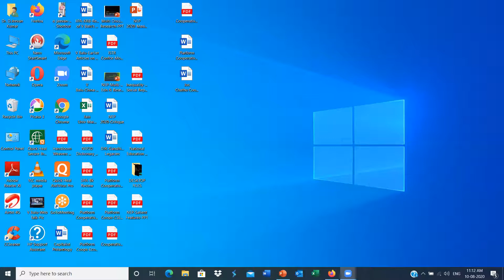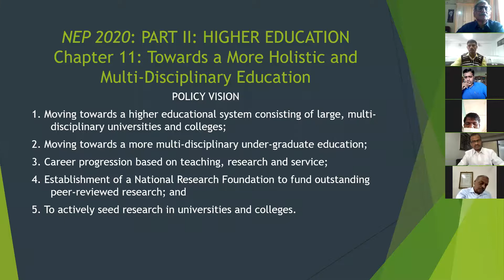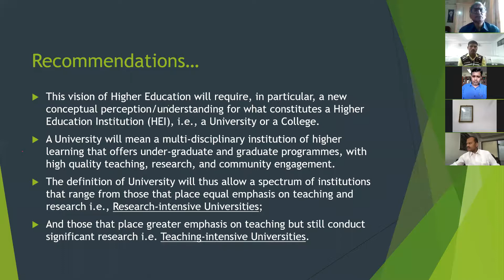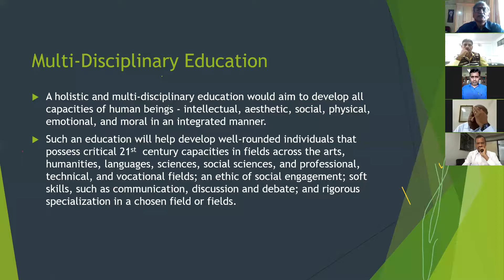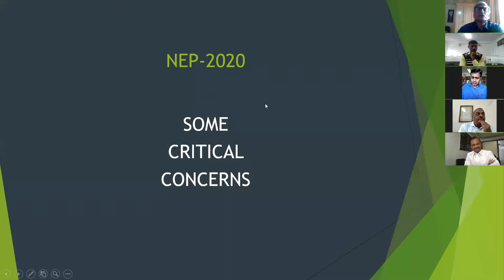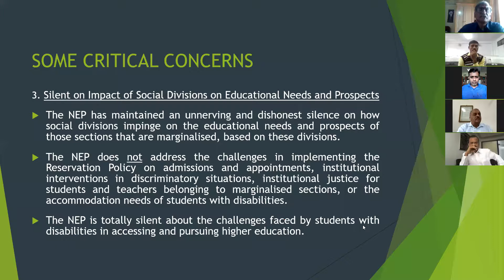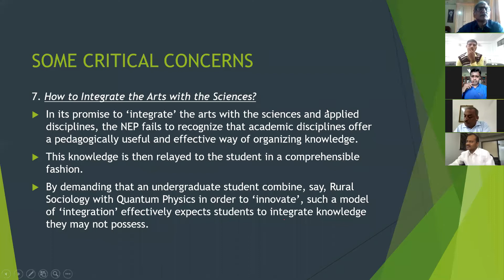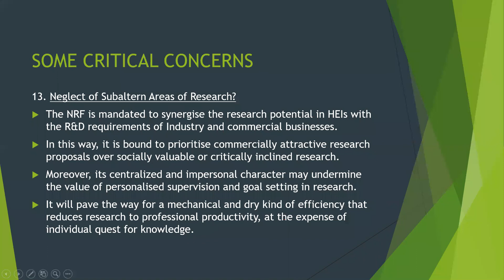PANEL DISCUSSION ON NEP 2020 PART 1